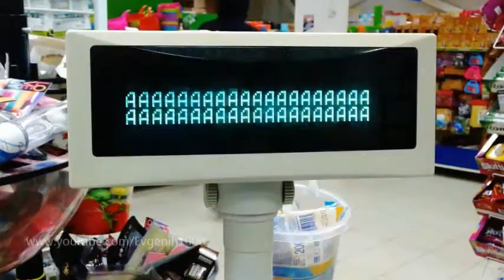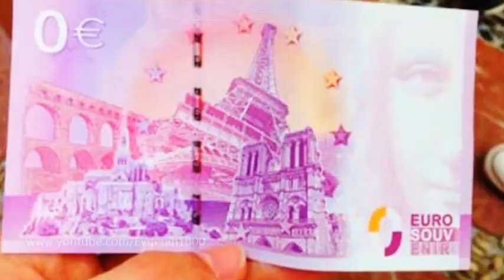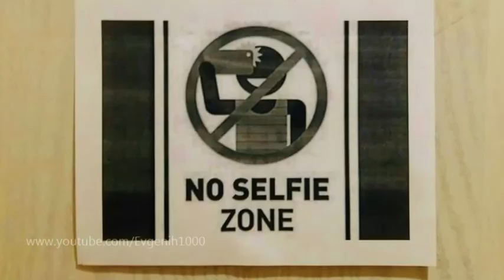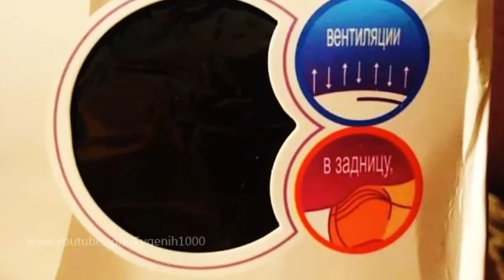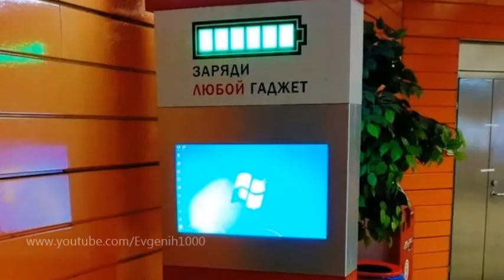Смешные Надписи. Русский, предметный замес | Funny Inscriptions. Russian Mix. BEST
От Mr Иксовича.

Yandex-Кошелек:
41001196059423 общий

Автор видео: ИксовичChanell
Авторы фото сегмента: Неизвестен
Кадрирование: MrIksovich
Цветообработка: MrIksovich